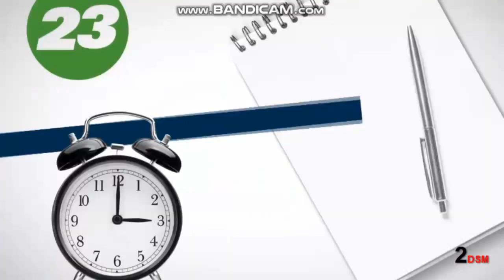WBTV: QC@3 OPEN (02-09-2023)